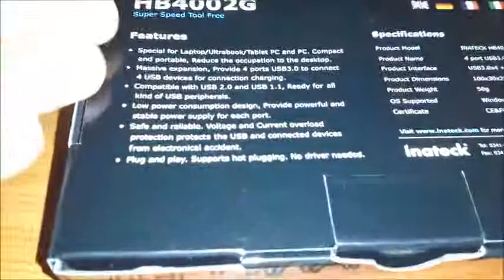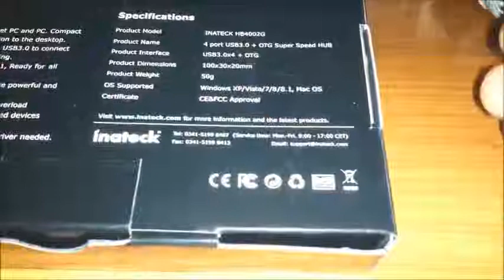🎬AMAZON►Inateck® USB 3.0 Hub 4 porte (ITA)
📦ACQUISTABILE AL PREZZO PIU' BASSO AMAZON
💰OFFERTE ⚡ DEL GIORNO AMAZON
📝1 MESE DI AMAZON PRIME GRATUITO